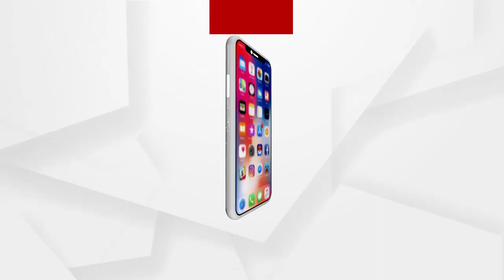ଧାନ ଗାଡି ଆସୁଛି ଯାଉଛି ହେଲେ ଚାଷୀଙ୍କ ଧାନ ବିକ୍ରି ହେଉନି.....